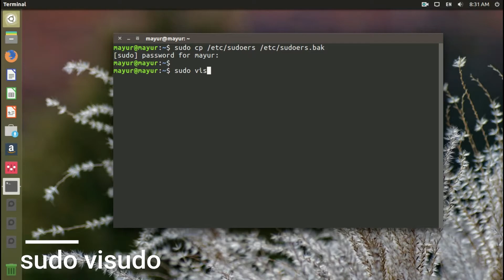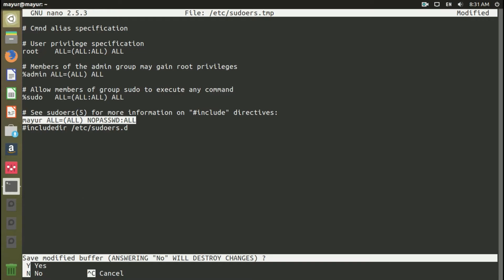How to execute all sudo commands without password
***You need to consider any security consequence of allowing a sudo command execute without a password.

Some times you may need to run a command with root privileges, but you do not want to type a password using sudo command.  This can be achieved by editing /etc/sudoers file.

sudo cp /etc/sudoers /root/sudoers.bak
sudo visudo
your_username ALL=(ALL) NOPASSWD:ALL
For ex- mayur ALL=(ALL) NOPASSWD:ALL
mayur is my username